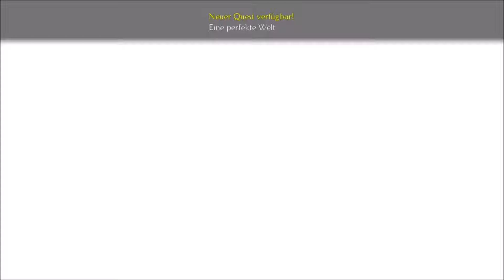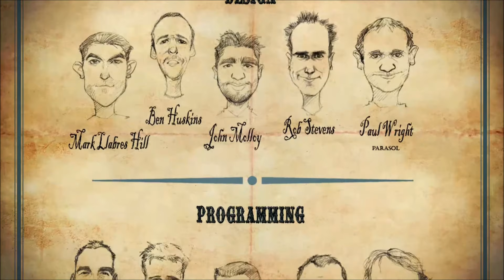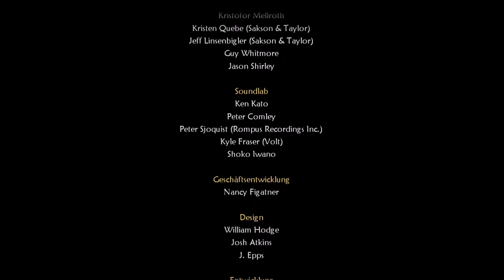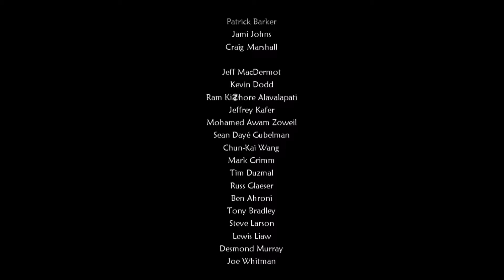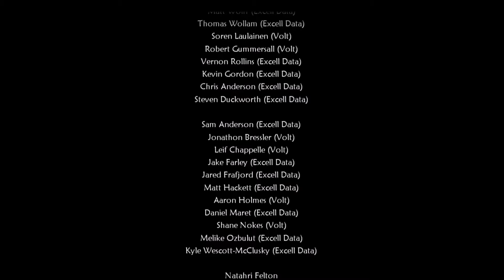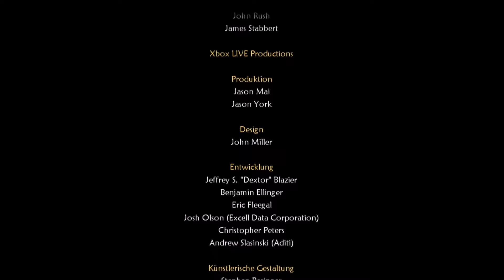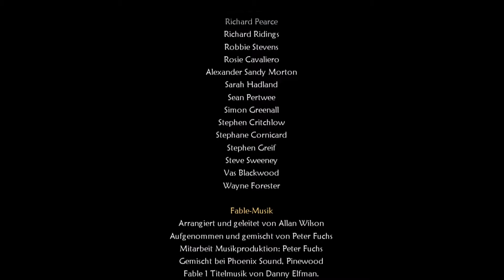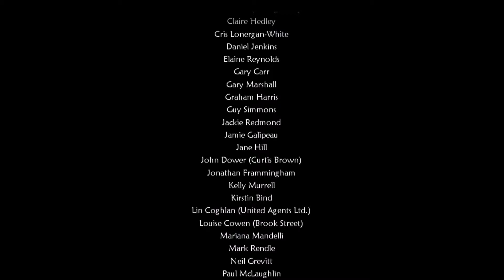Das Ende von Lucien | Fable 2 #41 (Lets Play Deutsch)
Das Ende von Lucien | Fable 2 Big Quantum

Es ist soweit der Kampf gegen Lucien steht an.
Wenn es euch gefällt würde ich mich über ein Feedback sehr freuen.

Beschreibung:
Wer wollen Sie sein? Ihr Schicksal ist vorbestimmt: Als bettelarmes Straßenkind geboren, werden Sie zu einem der größten Helden Albions. Doch wird Ihre Macht vom Guten oder vom Bösen bestimmt? Wählen Sie ihren eigenen Weg zum Ruhm und erleben Sie, wie jede Ihrer Entscheidungen Sie selbst und die Welt für immer verändern. Ein einzigartiges Leben, ein großartiges Abenteuer - in jedem Spiel!

Fable II ist der Nachfolger eines Rollenspiels, das sich weltweit über 3 Millionen Mal verkauft hat. Wichtigstes Element des grafisch beeindruckenden Action-RPGs, das aus der Feder der Entwicklerlegende Peter Molyneux stammt, ist die nahezu unendliche Bewegungs- und Entscheidungsfreiheit. Der Spieler bestimmt selbst, welche der zahlreichen Herausforderungen er angehen und wie er mit den anderen Charakteren umgehen will. Allerdings provoziert jede Aktion unweigerlich eine Reaktion ...